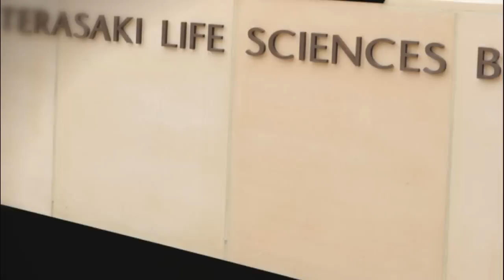UCLA Newsroom: Steven Jacobsen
Innovations in Life Science Series: "UCLA Newsroom" [2/2011] [Science] [Show ID: 20520]